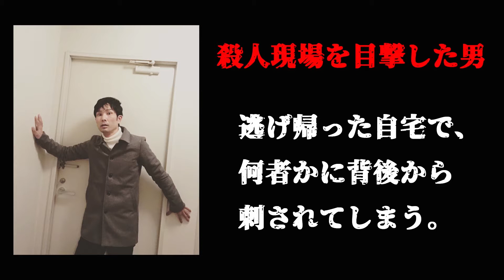解説『夜と漆黒のアルデンテ』ポンと俺のシネマ奇譚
幻の処女作『夜と漆黒のアルデンテ』をポンとアニキが解説。